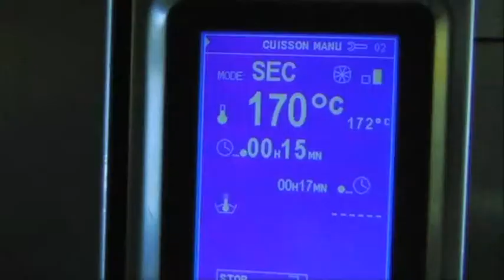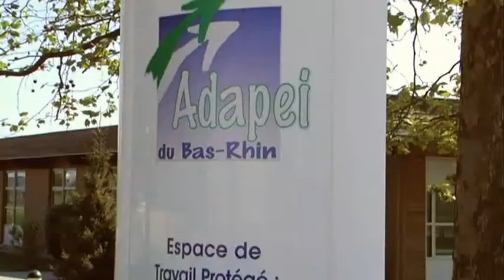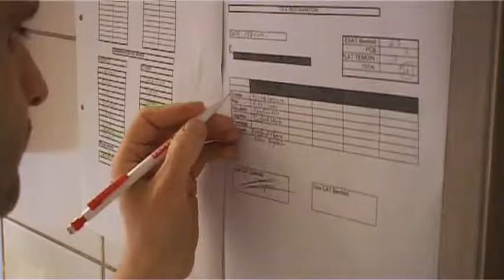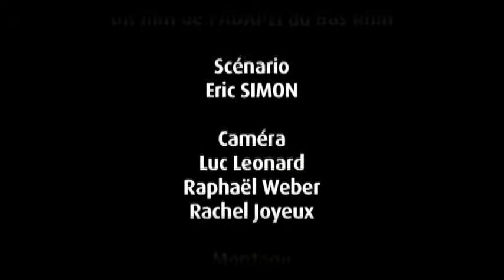Je suis bien dans mes assiettes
Seconde participation de l'Adapei du Bas-Rhin au festival "Regards Croisés".
Ce film a reçu le Prix du Jury Jeune de cette édition 2011 du festival.
Il s'agit d'un film promotionnel de l'activité restauration qui à pour objectif de déclencher des vocations chez les travailleur ESAT pour ce secteur d'activité exigent mais au combien valorisant !